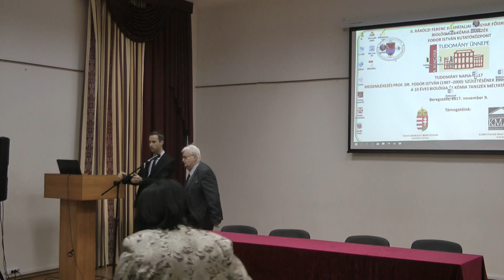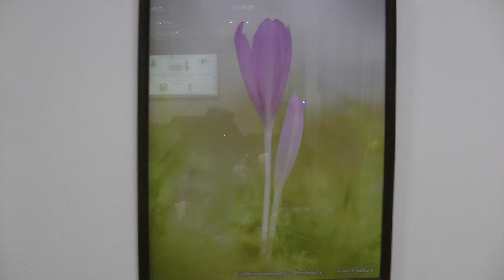A Tudomány napja. Fotókiállítás-megnyitó